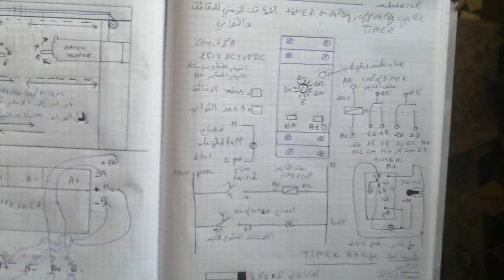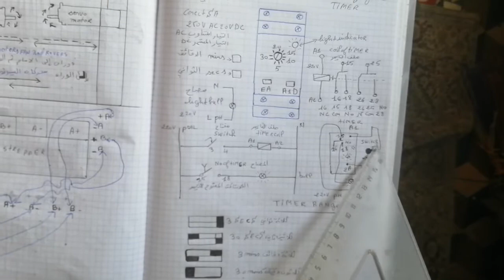plc TIMER OF DELAYالدرس1 1 لللغة البرمجة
timer off delay plc,
timer off delay rslogix 5000,
timer off delay omron,
timer off delay cx programmer,
555 timer off delay circuit,
on delay timer and off delay timer in plc,
555 delay off timer